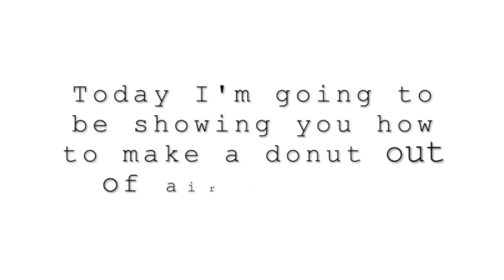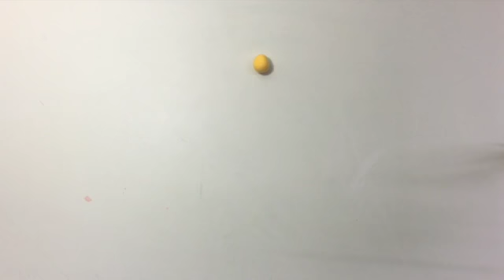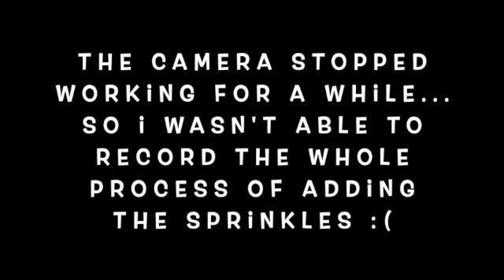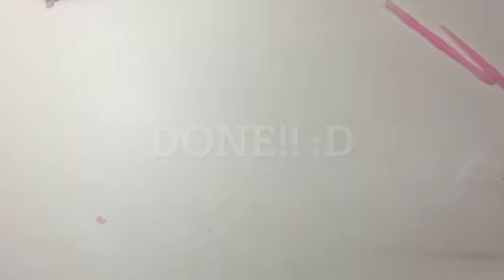How to make air dry clay donut / The Art & Kraft Korner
The air dry clay used in this video was bought from amazon. I hope you guys had lots of fun making your own donut of of air dry clay!